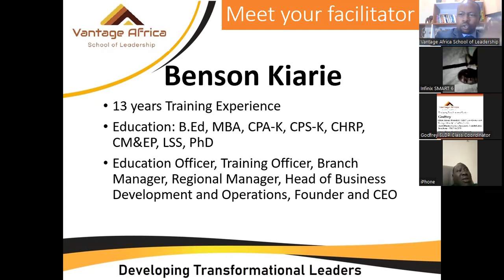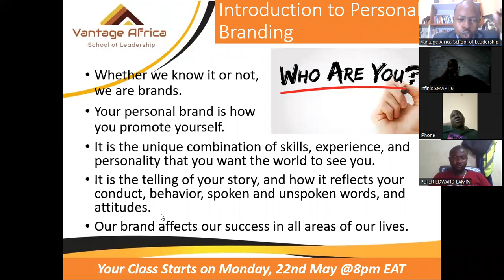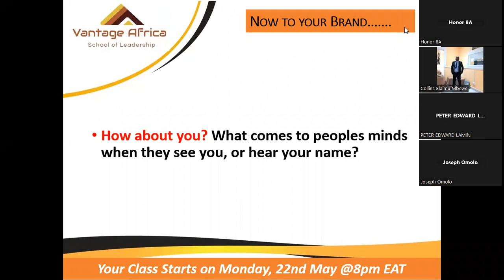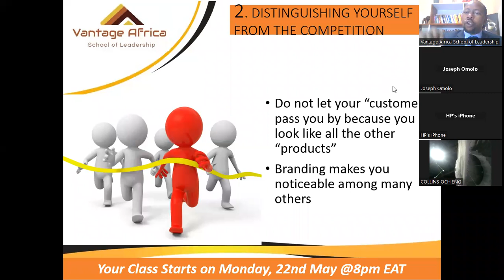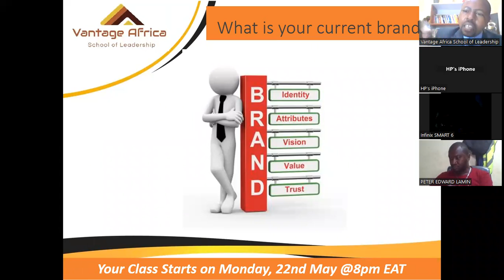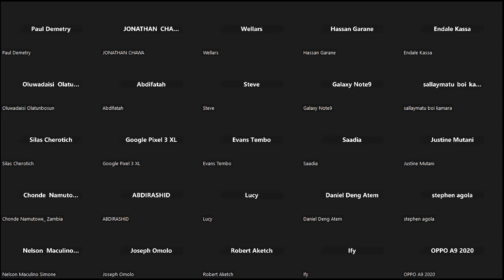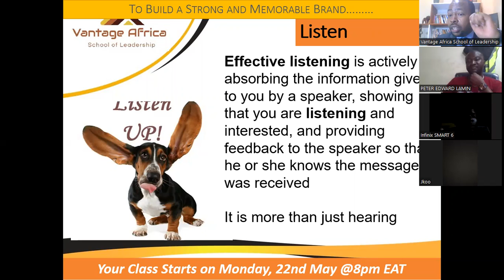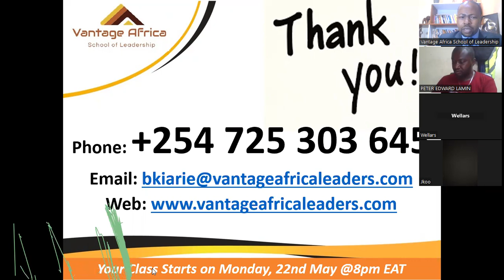Personal Branding Seminar (Building and Sustaining a Strong and Memorable Personal Brand). May 2023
Your Personal Brand is perhaps the MOST important determinant of your growth. Learn how to be proactive in building a brand that is consistent with your goals in life, instead of leaving it to chance.